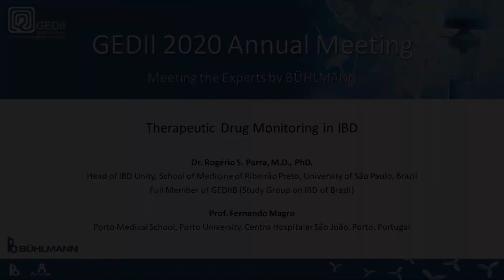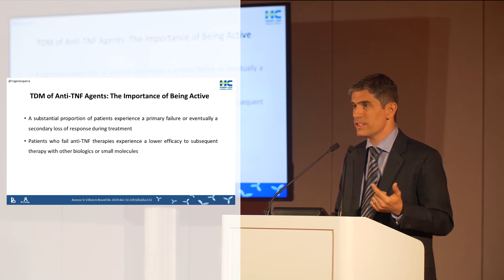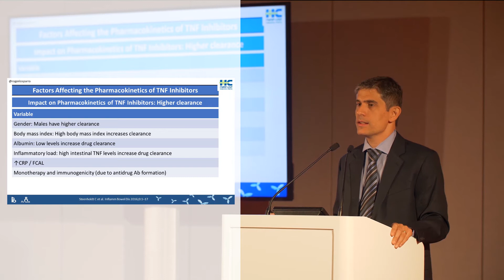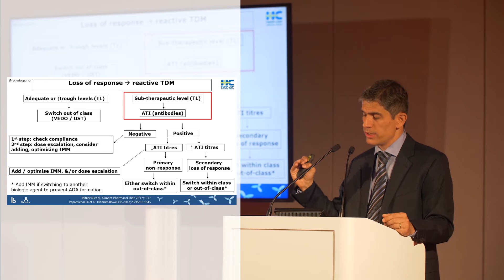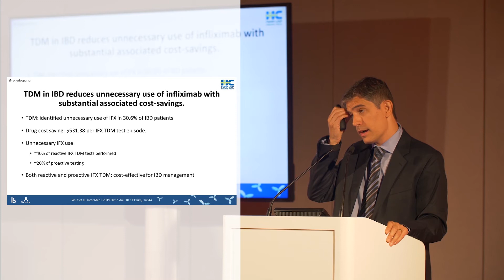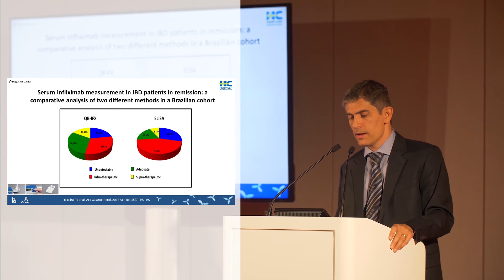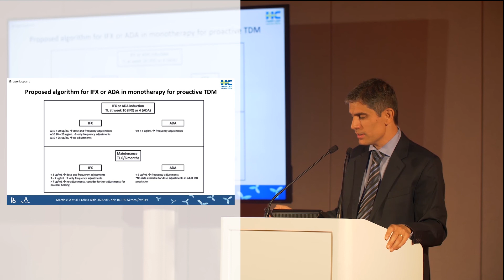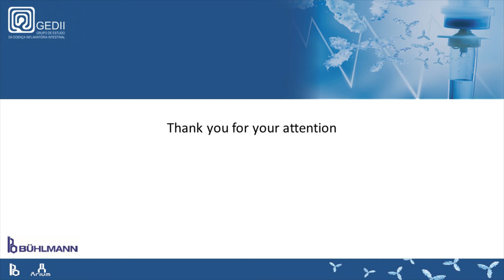Therapeutic Drug Monitoring in Daily Practice with Prof. Rogério S. Parra at GEDII 2020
BÜHLMANN presented "Meeting the Experts" in the field of Therapeutic Drug Monitoring (TDM) in Inflammatory Bowel Disease (IBD) on 24th January 2020 at the GEDII 2020 Annual Meeting in Cascais (Portugal). Dr. Rogério S. Parra, M.D., PhD. talked about TDM in daily practice.